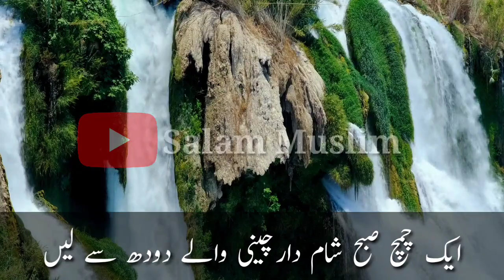Madah Gaarha Karne ka Desi Nuskha | Ayurvedic Tips In Hindi